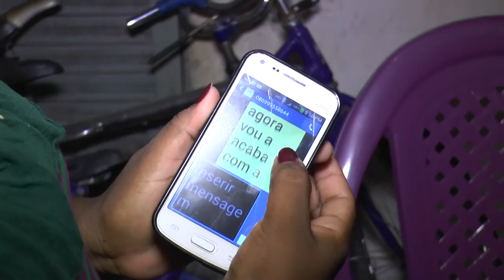Fugitivo da cadeia de Piripiri é recapturado pela polícia